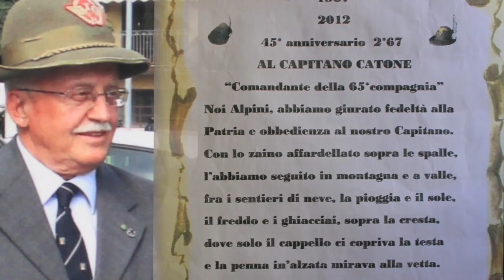Dedica dei veci alpini al Generale Corrado Catone